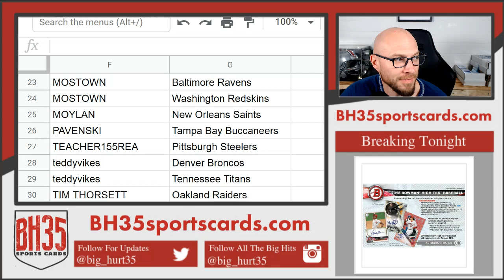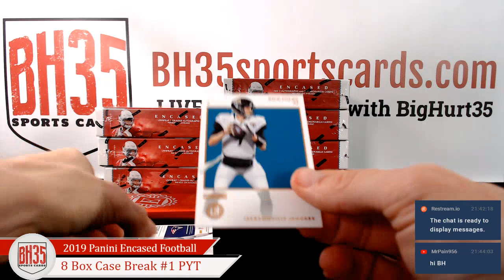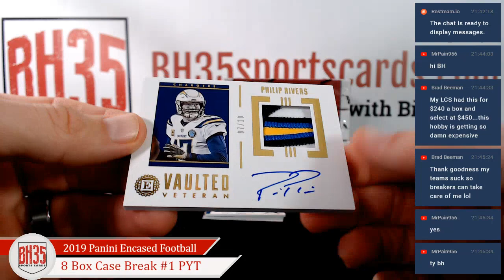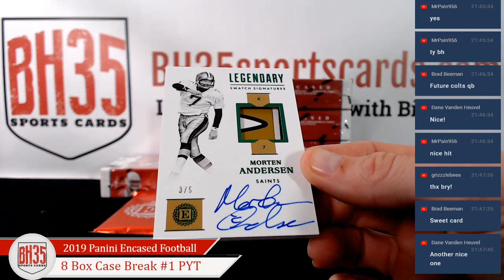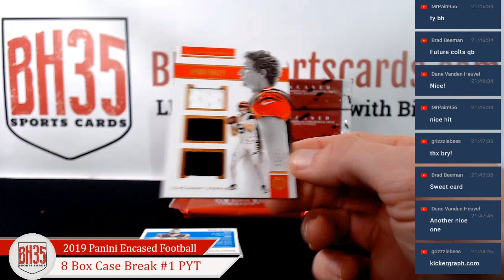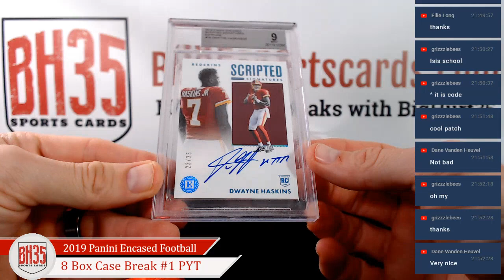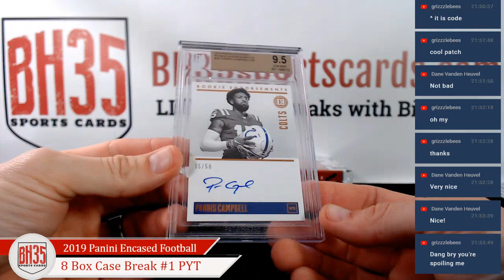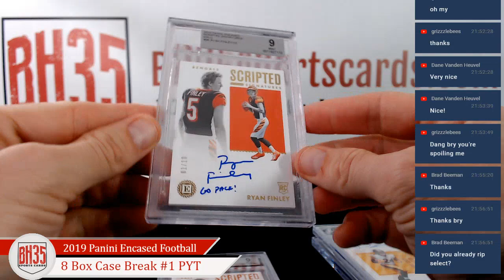2019 Panini Encased Football | 8 Box Case Break Pick Your Teams